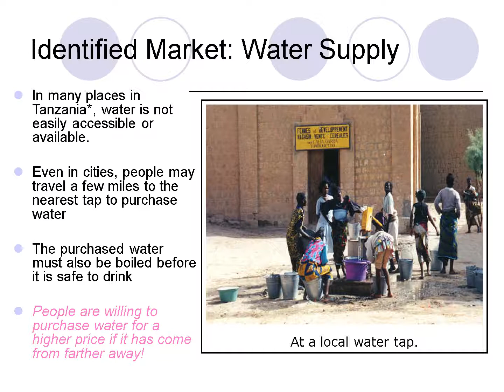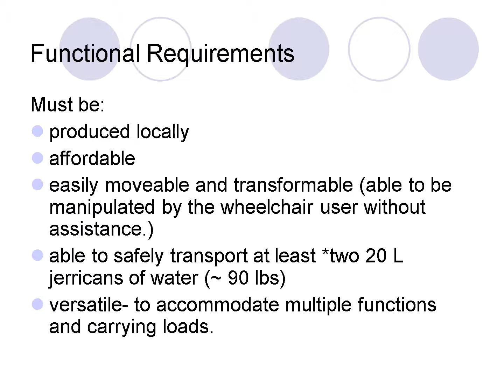Small Business Ideas